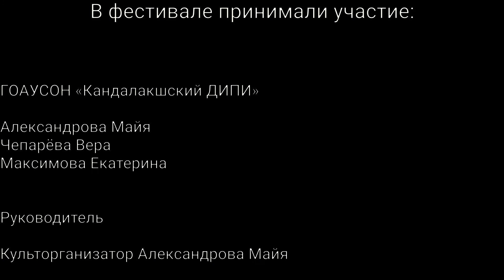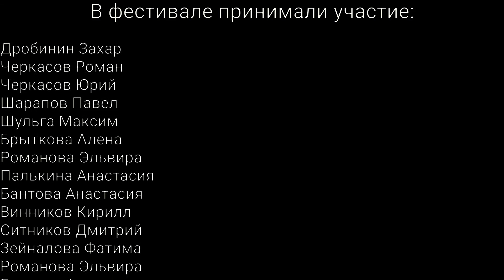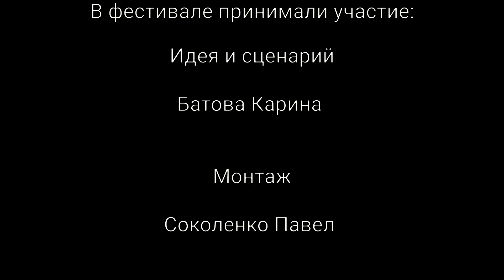Фестиваль. Часть вторая.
Фестиваль "Возьмёмся за руки, друзья". Посвящённый закрытию декады инвалидов. 2020 год. с.Алакуртти. Часть вторая.